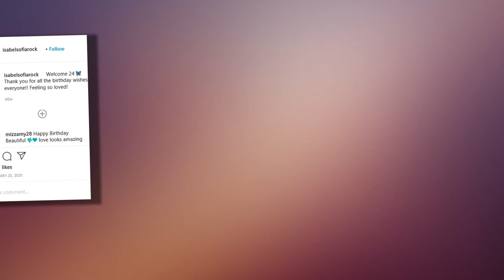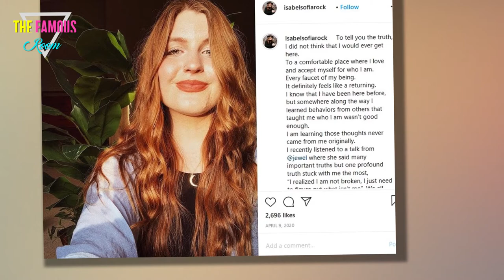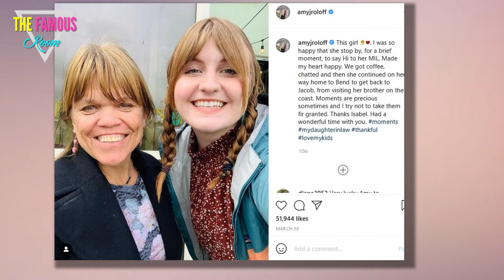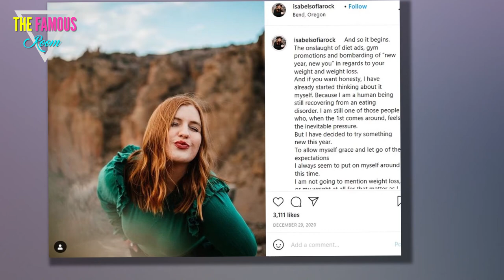Isabel Roloff - Suck It, Losers! I Was a Beautiful Bride!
Isabel Roloff is simply done with the haters. And the trolls. And the losers out on the Internet, who have never met her and who never stop to think about anyone else's feelings and who simply hide behind their screens and write cruel things. Isabel Roloff has had enough of them. The former Little People, Big World star has been vocal for awhile about a number of crucial and personal topics. She's discussed her mental health. her previous eating disorder... and the abuse she has sadly often taken online. The 25-year-old wife of Jacob Roloff, for example, recently broke some unfortunate news on her Instagram Story. After the photographer from her 2019 wedding ceremony, Monique Serra, re-shared a photo of Isabel smiling with all of her friends out in a sunflower field on her big day, Roloff remarks on how “happy” it made her. She then explained that this wasn't always the case. “Fun fact, I avoided sharing my wedding photos for a few months after our wedding because I got so much hate surrounding how I looked that day," Isabel wrote online. “Now, two years la"